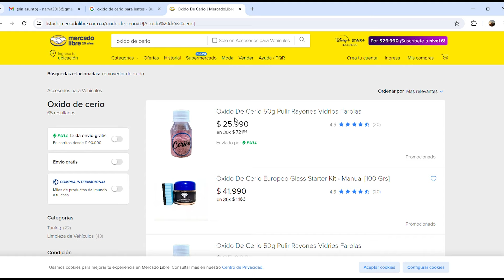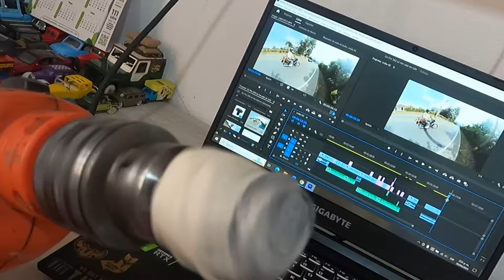GO PRO MAX la mas fina de todas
En plena ruta se nos cae la gopro max 360 pasa camion por encima y no le pasa nada, una maravilla